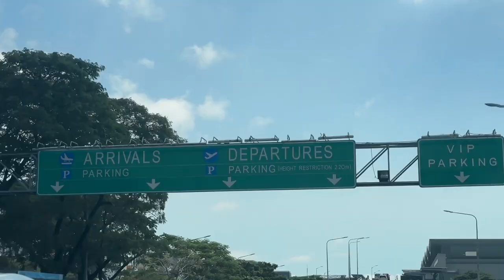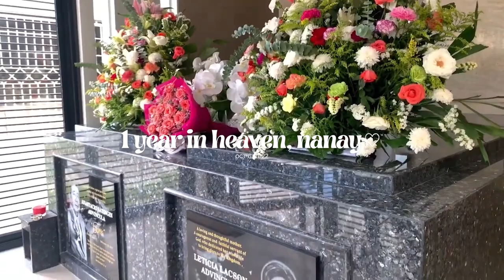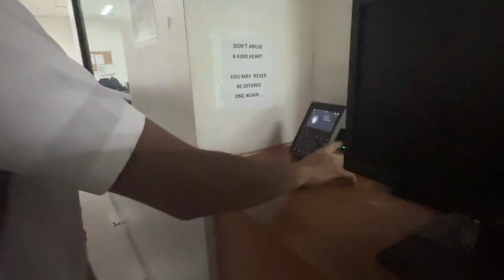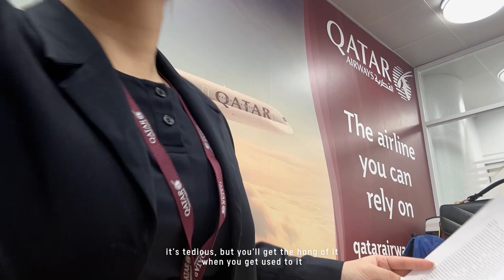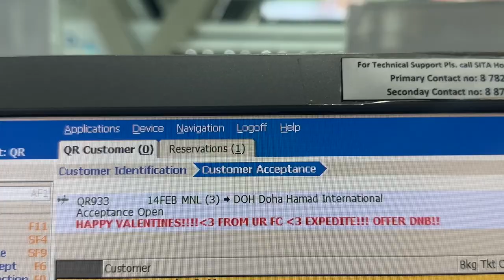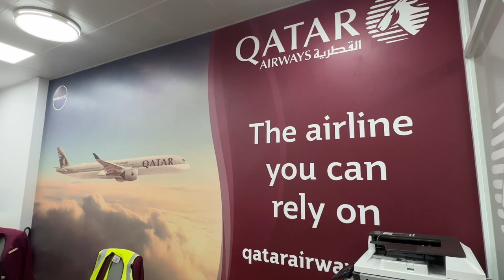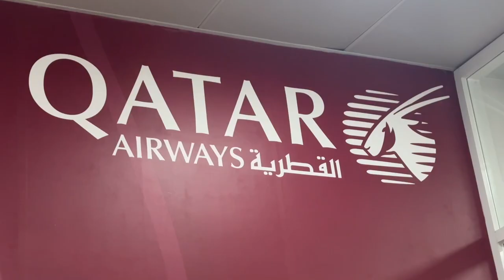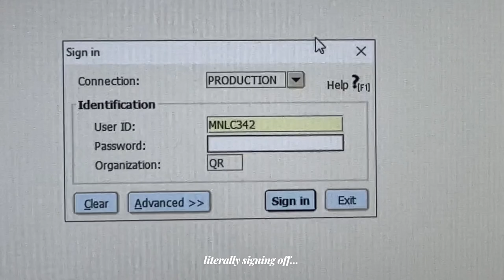🇶🇦 life as a Qatar Airways Ground Crew ✈️ 🇶🇦 | YS Vlogs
hey guys! ♡ sharing my Passenger Service Agent (PSA) journey with you all. Grateful I got to work for the World's Best Airline, Qatar Airways!

ENJOY WATCHING IT IN HD!!!